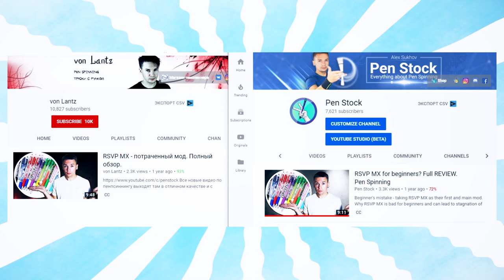Why haters hate Pen Stock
Finally I got exposed… Today I got a message with a link to a post with something, that can shed new light on me, my channel, shop and who knows what else.

Also – I want to thank Laker and Rommel, pen spinners from Spinbol.com, who agreed to help me with today’s video by providing their freestyles – enjoy watching and listen carefully.

1 star level tricks / Basic tricks pen spinning: shorturl.at/hjpGH
2 star level tricks BEGINNER pen spinning tutorials: shorturl.at/oFSZ8
3 star level tricks / INTERMEDIATE pen spinning tricks: shorturl.at/bjvNQ
4 star level tricks / ADVANCED pen spinning tricks: shorturl.at/pKL89
5 star level tricks / PRO pen spinning tricks: shorturl.at/ozANP